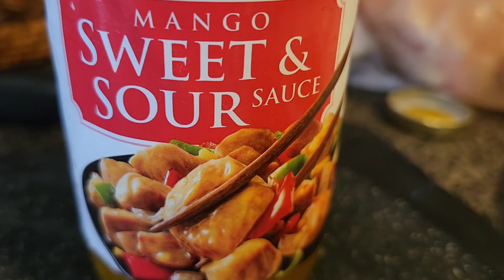chicken breast mango sweet and sour sauce with veggies easy and so yummy !